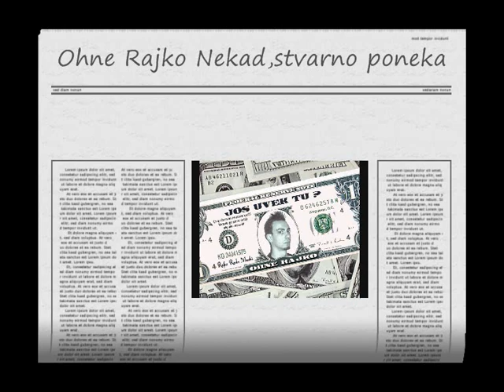OHNE RAJKO-NEKAD,STVARNO PONEKAD.wmv